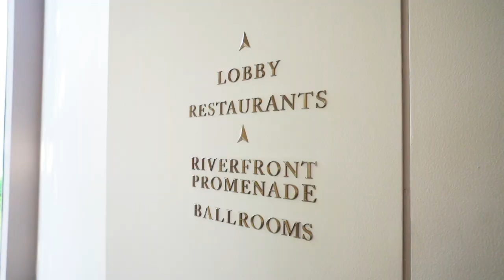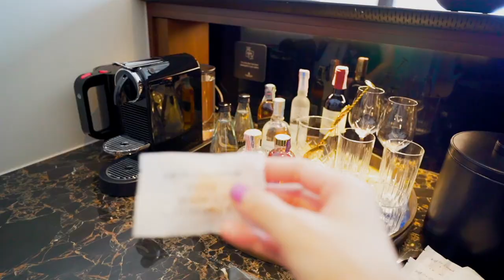Sub) [다시갈지도 미방분] 🌴랜선 호캉스! 최초 리뷰! 울트라 럭셔리 신상 호텔 포시즌스 방콕 차오프라야 샅샅이 리뷰| 🔥요즘 핫한 식당, 바, 수영장, 룸, 부대시설까지!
☑️  SUB CC ON!
☑️  화질을 1080p로 설정하시면 더 선명하게 감상하실 수 있습니다!
☑️  You can watch better quality of video if you set it as 1080p

여러분 오늘은
🔥 지금 가장 핫한 울트라 럭셔리 신상 호텔 🔥
🔸포시즌스 방콕 앳 차오프라야 리버🔸 리뷰를 가져왔어요!
(with @BangkokAjumma !!)

다시갈지도 방송용으로 촬영했지만 안타깝게 미방😭
하지만 구독자님들을 위해 유튭에서 자세하게 공개합니다 😎😉

아직 오픈한 지 얼마 안됐기 때문에
자세하고 완벽한 리뷰가 없어요
그래서 기회 있을 때 더욱 자세하게 촬영해 보았어요!🎥

코시국 끝나고 방콕오시면 1순위 신상 호텔로 메모메모..
가격은 비싸지만 한국과 비슷한 가격으로 리조트 느낌을 마음껏 느낄 수 있는 곳!
호캉스 재질로 완벽하다고 생각들어요!
(광고도 아닌데 리뷰하면서 계속 칭찬만 합니다... ^^. )

꼭 숙박을 하지 않으셔도 지금 태국분들에게
매우 핫한 레스토랑, 바, 카페 등이 호텔 안에 있기 때문에
분위기 좋은 레스토랑을 찾으신다면 추천드려요!
(가신 김에 호텔 안 아트스페이스도 구경!)

포시즌스 명성에 걸맞게 여러가지로 높은 만족감을 느끼실 수 있는 호텔이에요!

00:00 인트로
00:27 포시즌스 방콕 오픈!
01:14 로비
02:01 리셉션 & 라운지
03:31 아트스페이스
04:06 아웃도어 스페이스
04:50 수영장
05:31 F&B
10:39 룸 타입 리뷰
16:10 부대시설
16:29 클로징/요약

이 시국이 끝나면 꼭 방콕 오셔서 호캉스를 🏩  메모메모✍🏻
 📍 Four Seasons Hotel Bangkok at Chao Phraya River โรงแรมโฟร์ซีซั่นส์ กรุงเทพฯ ริมแม่น้ำเจ้าพระยา
300/1 Charoen Krung Rd, Khwaeng Yan Nawa, Khet Sathon, Bangkok 10120

[ 포시즌스 방콕 F&B ]
중국 광둥식 요리 미슐랭 1스타📍 Yu Ting Yuan
트로피컬 프렌치 브라세리📍 Brasserie Palmier
이탈리안 레스토랑📍 Riva Del Fiume
비스포크 칵테일 바📍 BKK Social Club
애프터눈티 및 커피📍 The Lounge
카페 📍 Cafe Madeleine